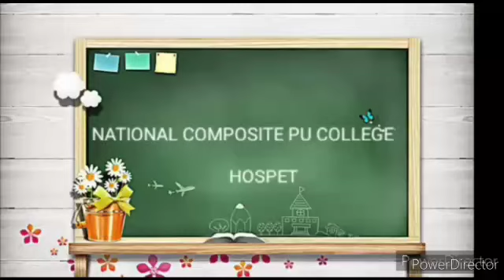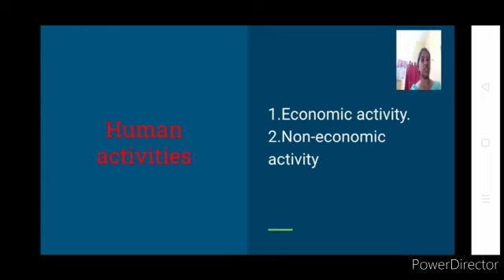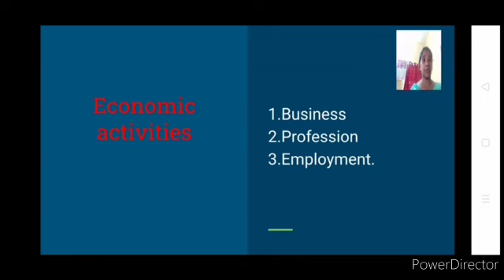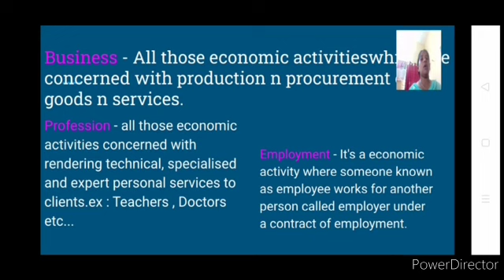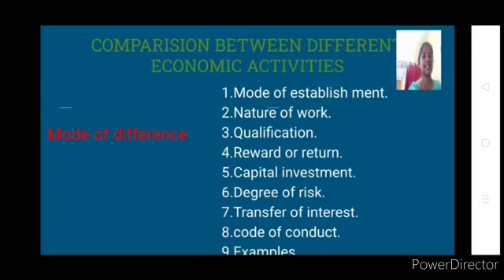BUS.STUD. - CLASS XI.CHAPTER - 01,PART - 01,INTRODUCTION TO BUSINESS. LECTURED BY:SMT.ANGEL STELLA.